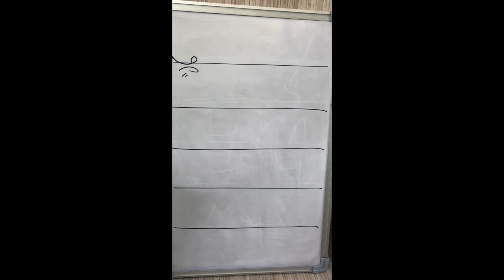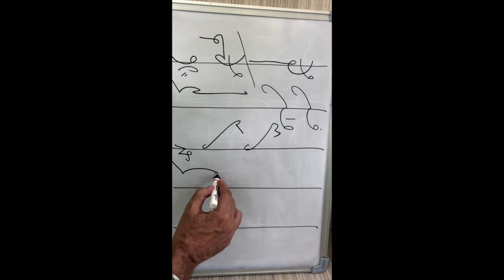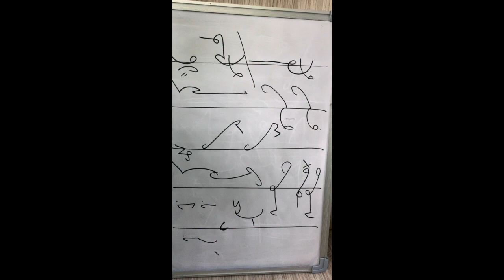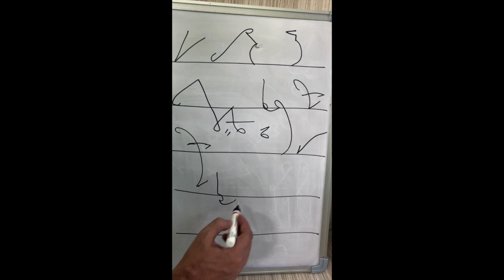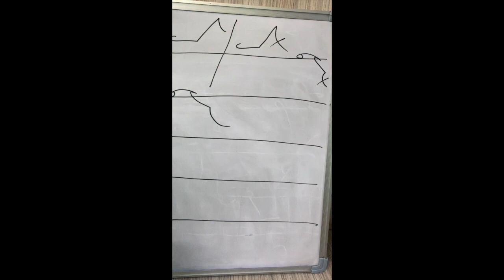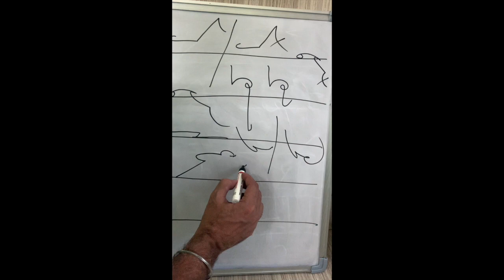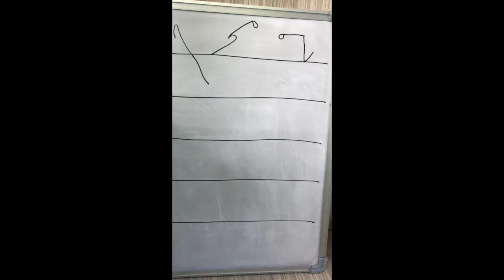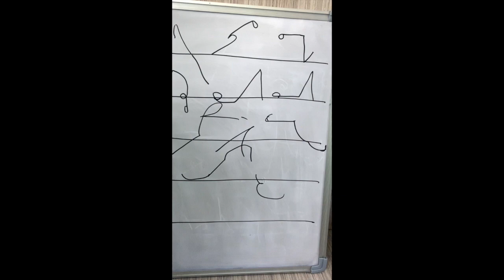Important Phrases & Words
Hello friends,
In this video I am drawing the Phrases and Words from Transcription No.11 (Part-1) of Sir Kailash Chandra Magazine to help you understand the outlines.
Please practice these outlines as much as you can and you will benefit when you write any
unseen transcription.
The link of the PDF of the Exercise is given below.

Thanks.